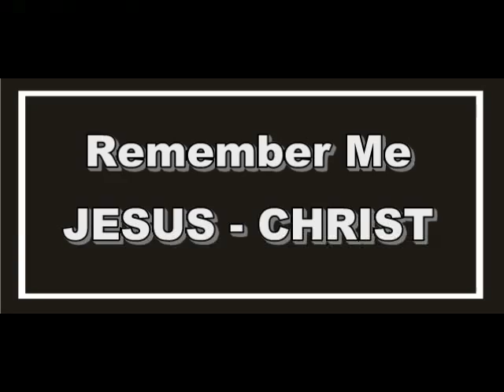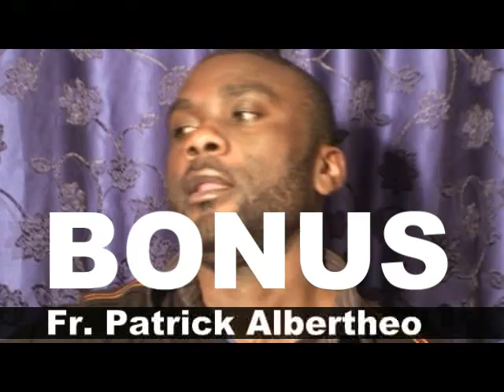Fr Patrick Albertheo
IML image Production présente Fr Patrick Albertheo dans son Maxi Single "Salela nga Bikamua" 4 Chansons d'adoration